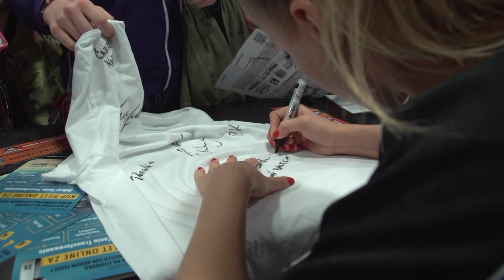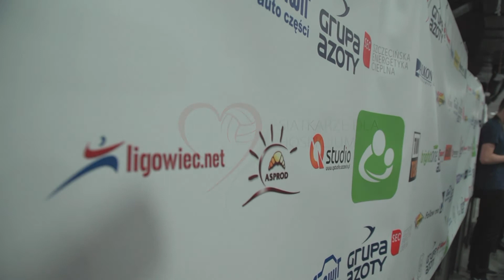Mecz Gwiazd 2015 - wywiady, autografy, suweniry